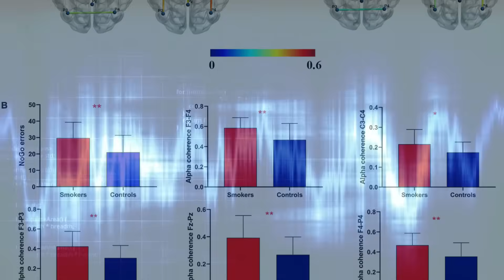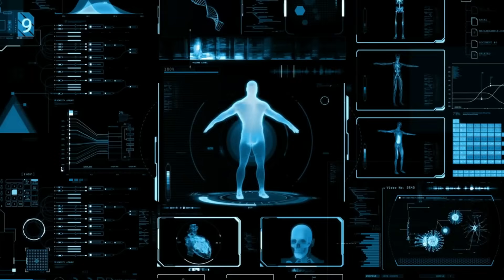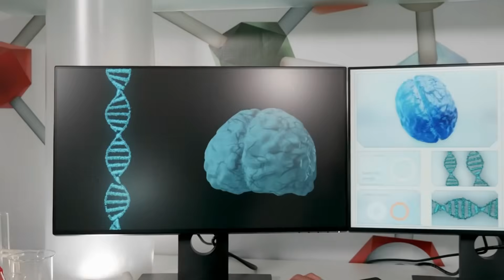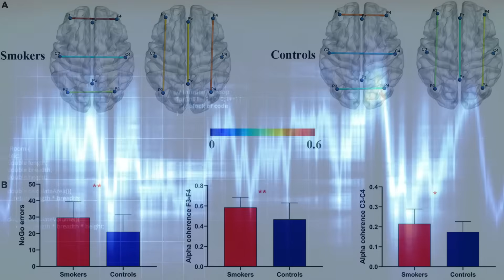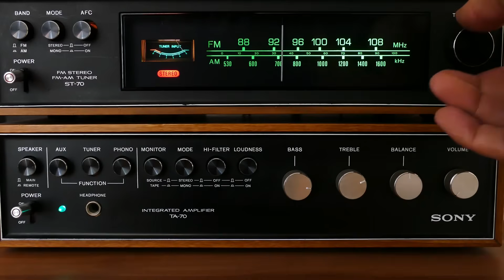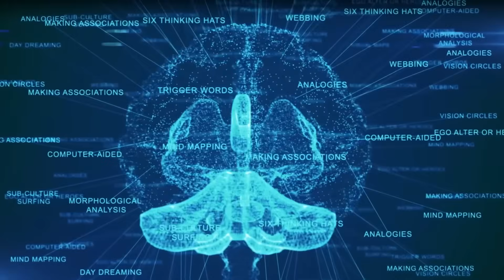Google's Quantum AI Proof of the Afterlife Just Sent Scientists Into Disbelief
A Google AI system may have just uncovered the first scientific proof of life after death—and scientists are stunned. In this in-depth report, we break down the real data, verified patterns, and AI-driven discoveries that are shaking the foundations of neuroscience, quantum physics, and consciousness research.

Discover how Google's DeepMind and TensorFlow systems analyzed EEG data, quantum random number generators, and near-death experiences—and uncovered patterns too consistent to ignore. Learn how these findings align with mainstream physics, including Einstein’s Block Universe theory, quantum information theory, and the Orch-OR model of consciousness.

We also explore the groundbreaking collaboration with the SoulPhone Project, a scientific initiative aiming to use advanced tech to communicate with “postmaterial persons.” Could this be the first step toward a real afterlife phone?

🔹 What the AI actually found
🔹 Why scientists are calling this “statistically undeniable”
🔹 How physics may support the survival of consciousness
🔹 What happens when AI helps us communicate beyond the veil
🔹 The ethical and scientific implications of a digital afterlife

👉 If you’re fascinated by AI, the afterlife, quantum theory, or the frontiers of consciousness, this is a video you won’t want to miss.